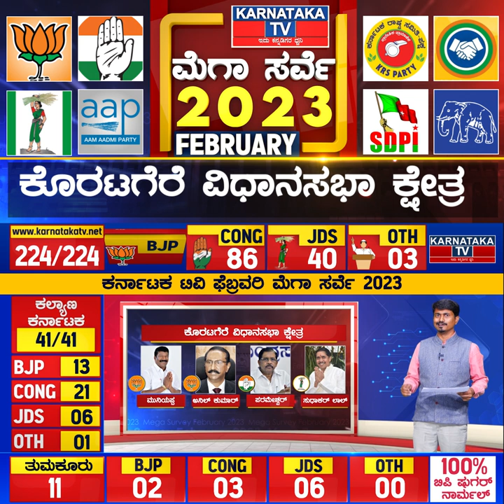Karnataka Election Survey February 2023 | Koratagere Constituency | Karnataka News